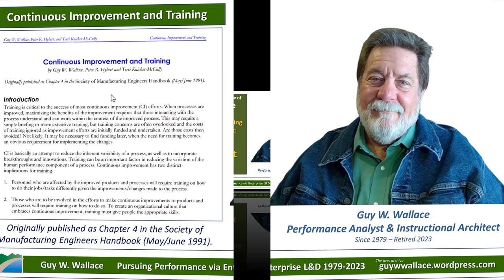Notebook LM Podcast Review of Continuous Improvement and Training 1991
This document, written by Guy W. Wallace, Peter R. Hybert, and Terri Knicker-McCully, focuses on the crucial link between continuous improvement (CI) efforts and training.

The authors argue that effective CI initiatives require a well-designed training program to ensure that employees understand and can implement the changes being made. The document highlights the importance of aligning training needs with CI goals, outlining a systematic process for developing and implementing training programs. It emphasizes the importance of thorough analysis of training needs, effective design of training materials, and ongoing evaluation to guarantee the effectiveness of training.

Finally, the authors use the story of GPT Manufacturing to illustrate how a phased approach to training development can successfully support CI efforts within an organization.

Resources